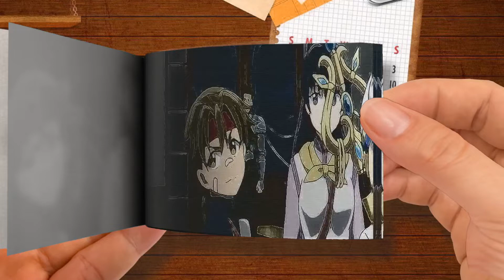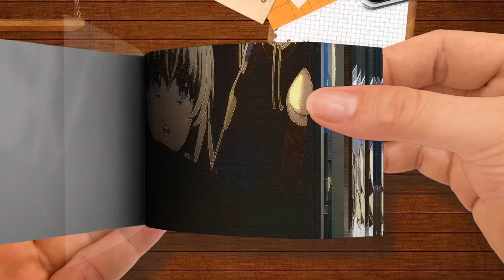Goblins CLAPPED His Big Sister to Death， He Swore on Revenge Anime Recap Part 1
Flip Book | Goblins CLAPPED His Big Sister to Death， He Swore on Revenge - Anime Recap-Part 1